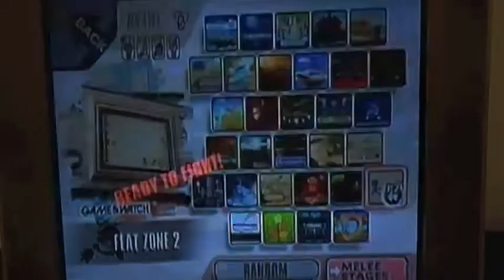Let's Play Super Smash Bros. Brawl Brawl #3